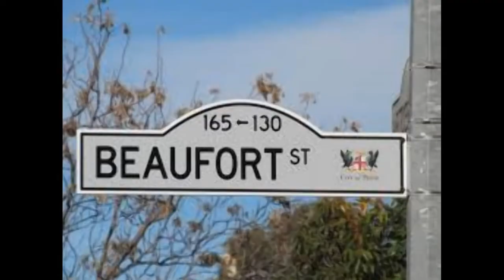From a DRAIN to a COVE ( Claisebrook Cove, Perth )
Claise Brook is a stream which empties into Claisebrook Cove before running into the Swan River in Perth, Western Australia. The area surrounding the stream is on the outskirts of the Perth CBD and is part of the suburb of East Perth. Claise Brook was once an important water course from which the numerous interconnected fresh water lakes north of Perth emptied into during the wet season before entering the Swan River.[1]
Since the latter half of the 1800s until the mid-1980s, the area around Claise Brook and Claisebrook Cove was used for mainly industrial purposes and the water quality and surrounds were badly degraded. During this period it was also widely referred to as Claisebrook Drain. In the late 1800s and early 1900s it had become an effluent outlet into the river.
Since the gradual resumption of land over the various feeder lakes, and more recently the East Perth redevelopment in the late 1980s, the stream no longer exists as a stream in the normal sense.
The precinct surrounding the Cove is now known as Claisebrook Village[7] and is now mainly residential. The Cove is now a heavily landscaped artificial inlet of the Swan River overlooked by residential buildings and bars, cafes and restaurants. Facilities include moorings and jetties for recreational boating and Trafalgar Bridge which is a pedestrian footbridge which crosses the cove.

No Copy Right Ownership Is Claimed.